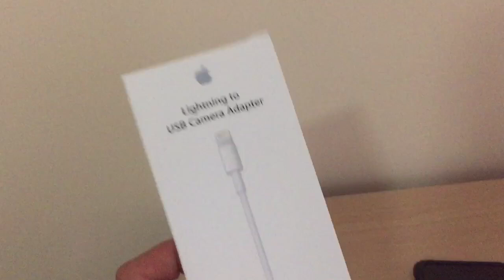How To Connect Any USB Mic To An IPhone 6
Are you looking for a way to connect your USB microphone to any of your devices that just so happen to only have lightning adapter ports? Well, did you know that there is a way to connect the two things together? In this video, I'll show you how this is possible using a Lightning To USB Camera Adapter. Links for any of the products will be listed down below! Hope this video helps you be the way!